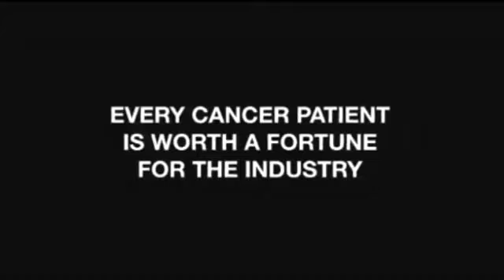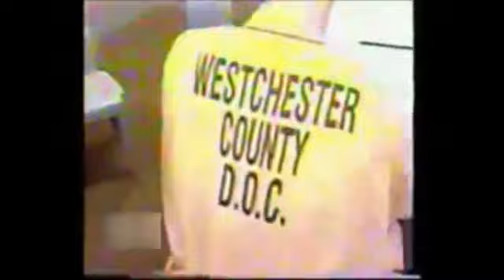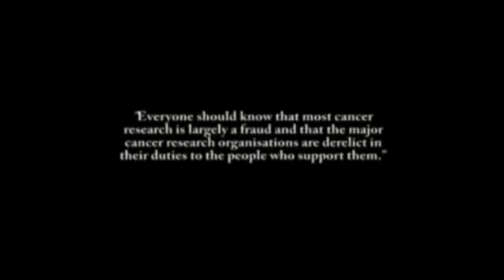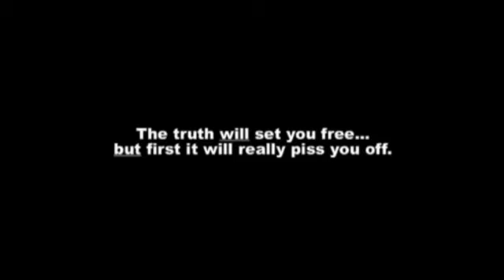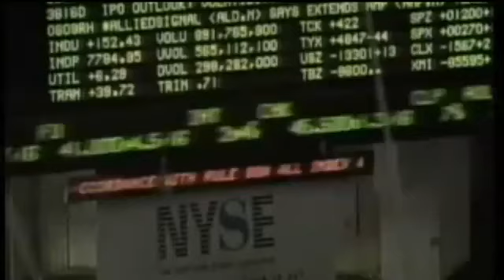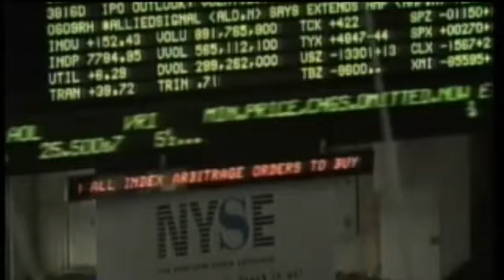100 Years of Suppressed cancer treatment 1 2